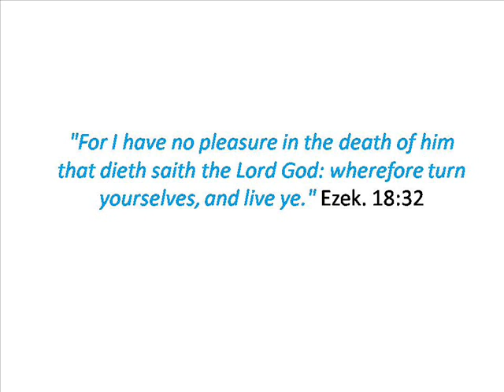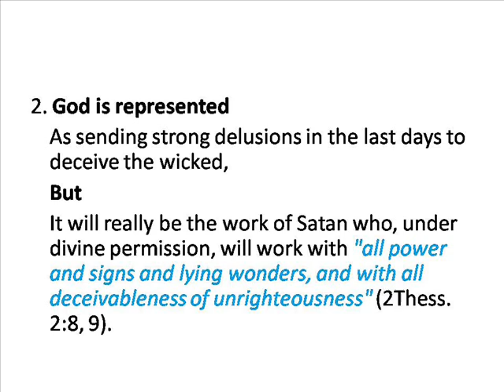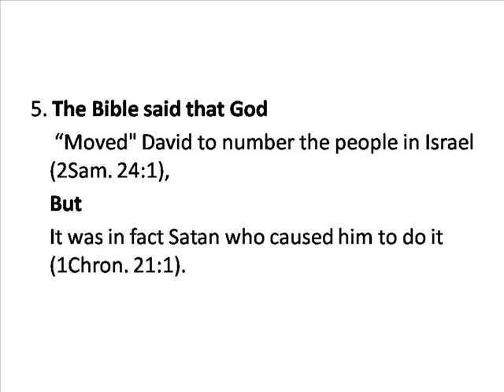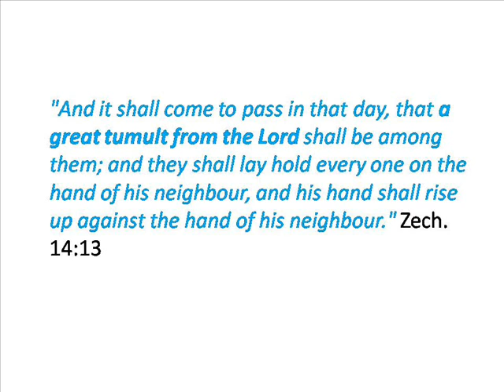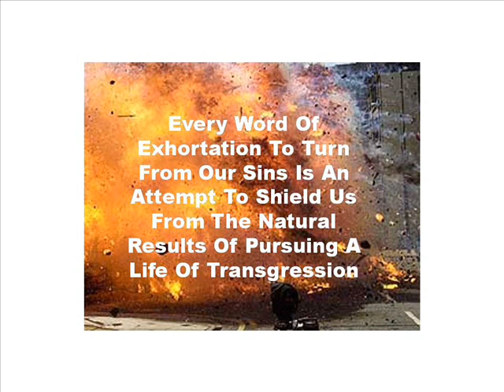A Dangerous Error Among End Time Prophecy Observers About the Character of God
There are many false assumptions making the rounds in end time prophecy circles today. Among the spurious assumptions is the teaching about the justice of God to be meted out at the Second Advent. Most are of the view that the power that was once exercised for our protection will now be used for our destruction. Is this the way our Lord works? Is it not unlike His character to actively retaliate against those who disagrees with Him?